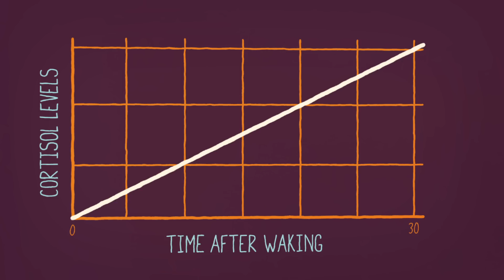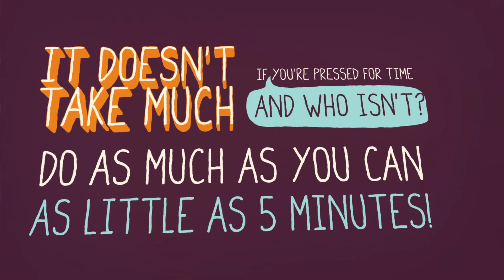Awaken to Less Stress | A Little Bit Better With Keri Glassman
Do you ever wake up in the morning and soon after find yourself stressing about ALL the things you have to do that day? Hey, we all do! But you know what? Just a few minutes of "you time" added to your morning routine can really make all the difference.

A Little Bit Better offers simple tips that can add up to affect your life in big ways.

Nationally recognized nutrition expert and author Keri Glassman is the founder and president of Keri Glassman, Nutritious Life, a nutrition practice based in New York City. For years Keri has been a leader in advancing a "whole person" approach to health and wellness.

Illustration and animation by Cameron Gough.